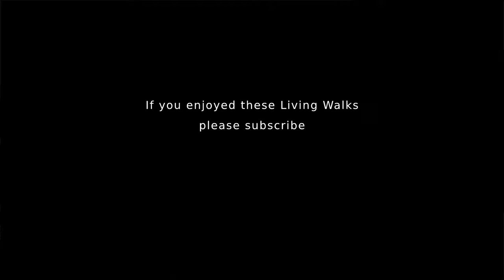[4K] Virtual Walking Video of Paris 4K - Sacré Coeur Basilica, Montmartre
La butte Montmartre, ses rues et la Basilique du Sacré Cœur.
This virtual walking video of Paris takes us from the stairs of Square Louise-Michel up to the Sacré-Cœur Basilica and around the cafe lined Place du Tertre  - famous hangout of artists and buskers.

Our Paris walk in 4K then continues to take in the bars and restaurants along Rue Norvins and Rue Poulbot before returning to the Sacré-Cœur Basilica for a panaoramic view over Montmartre.

Virtual Walking of Paris France 4K - Just one of many walking tours we've filmed across the world.

How do we travel? We're lucky enough to stay for almost free in every city, using

This video was filmed with:
Zhiyun Gimbal Stabilizer